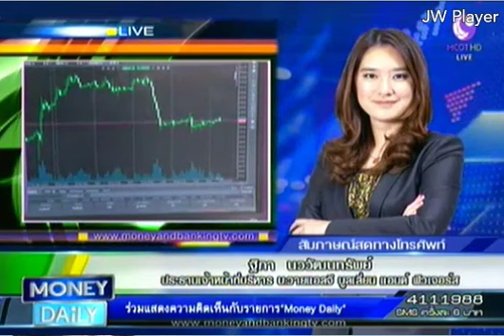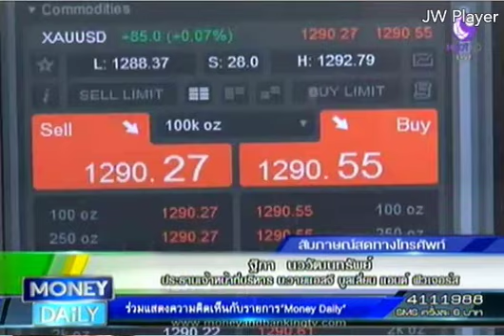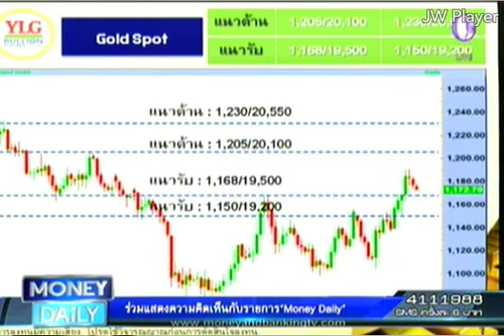YLG on Money Daily 19/10/58